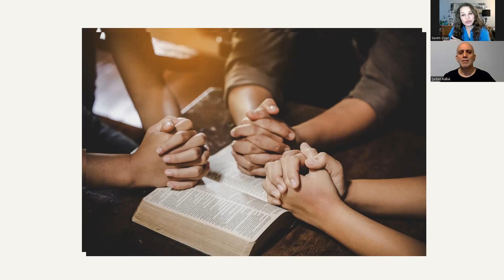Yaşam koçuna bağımlı kalınır mı? İdeal yaşam koçluğu nasıl olmalı?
Profesyonel koç ve frekans terapisti Sevim Özer, danışan ile yaşam koçu arasındaki iletişimin nasıl olması gerektiğini anlatıyor. İdeal yaşam koçu danışanına nasıl yaklaşmalı? Yaşam koçu ile danışan arasında bağımlılık riski var mı? Videoda bu önenmli sorular cevabını buluyor.